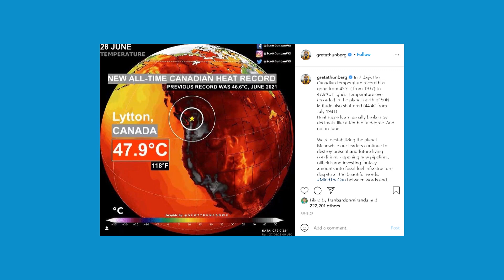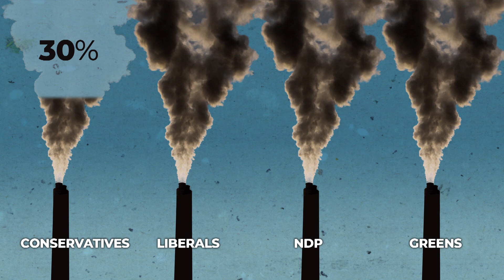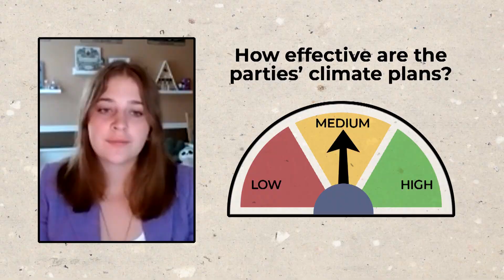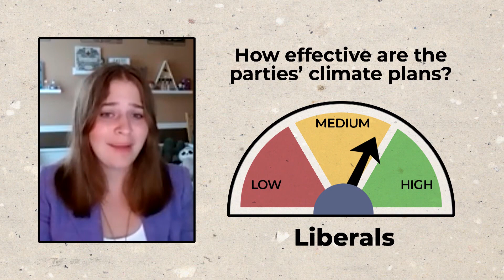Climate change and the federal election: What major parties are promising | CBC Kids News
What’s a carbon tax? What are politicians promising to do to reduce carbon emissions? How effective is each party’s plan on climate change?

Ahead of the 2021 federal election, CBC Kids News contributors Alexia Sabau and Arjun Ram speak with climate change expert and political science professor Kathryn Harrison about what it all means.

Then, they look at how effective each party’s plan is in fighting climate change.

Just because you can’t vote doesn’t mean you shouldn’t learn more!

1:00 where greenhouse gas emissions come from in Canada.
1:46 major party leaders speak on climate change.
3:43 Kathryn Harrison explains what the Paris Agreement targets are.
4:40 What each major party’s emissions targets are.
5:15 What’s a carbon tax?
6:25 What is the Conservatives’ personal savings account?
8:45 Why aren’t we talking about the Bloc Québécois?
9:30 Which party is offering the most effective plan to fight climate chan